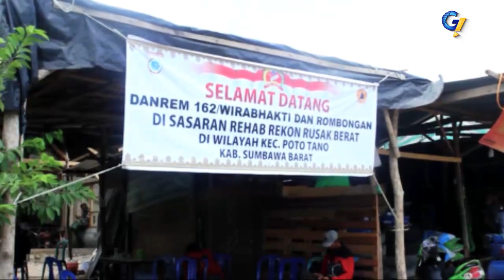DANREM 162/WB PANTAU PROGRES BANGUN RUMAH PERCEPATAN REHAB REKONS DI KSB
Danrem 162/Wira Bhakti Kolonel CZI Ahmad Rizal Ramdhani turun lansung untuk memastiakan progres rehabilitasi dan rekonstruksi pasca gempa di wilayah Kabupaten  Sumbawa Barat  yang  merupakan salah satu wilayah terkena dampak gempa, sehingga rehabilitasi dan rekonstruksi dan percepatan pembangunan terus dilakukan.
Danren 162/WB  Kolonel CZI Ahmad Rizal Ramdhani didampingi Dandim 1607/Sumbawa Letkol Inf. Syamsul Huda, sampai di lokasi dan disambut  Dandim 1628/Sumbawa Barat Kolonel CZI Eddi Oswaronto, lansung menuju  lokasi pembangunan rumah di Desa Kokarlian Kecamatan Poto Tano dan Desa Tapir Kecamatan Seteluk untuk memastikan secara lansung sejauh mana pembangunan rumah di  daerah terdampak gempa di Kabupaten Sumbawa Barat ini.